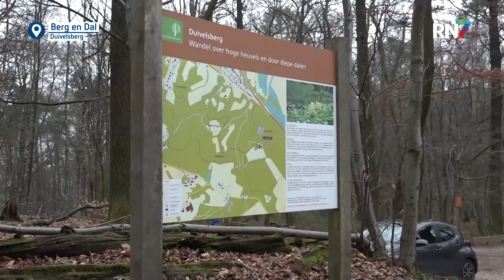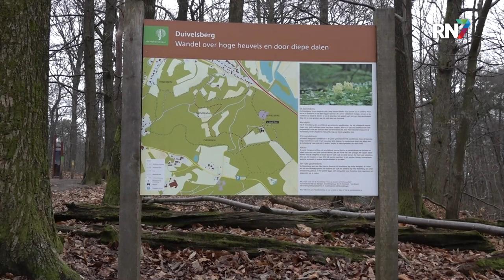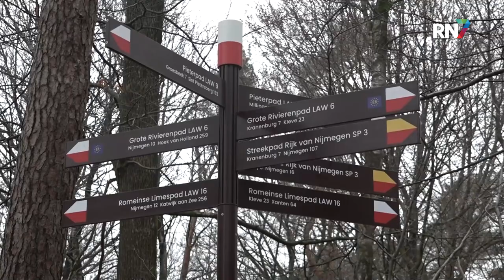Nijmegenaar wandelt naar ‘einde van de wereld’ || RN7 REGIONIEUWS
Als er iets is dat bij Nijmegenaren in het bloed zit, is het wel wandelen. Toch neemt de 48-jarige Geert dit wel heel serieus. Op 2 januari zal hij zijn huis verkopen om aan een groot avontuur te beginnen: wandelen naar het einde van de wereld.